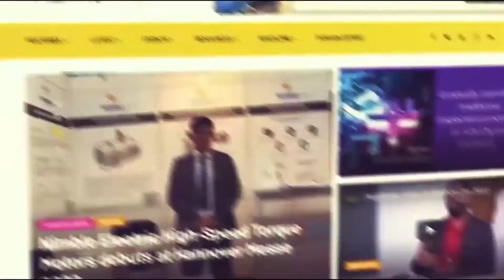Can One Circular Sawing Machine Replace 4 Bandsaw Machines?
ITL Industries Limited was established back in 1963 and manufactured India’s first Double Column Bandsaw Machines with an indigenous design. ITL offers a wide range of Horizontal & Vertical Band Saw Machines with 52 different models having capacities from 100 mm to 3000 mm featuring Manual, Semi-Automatic, Fully Automatic, NC and CNC Models.

ITL also introduced India’s first Carbide Circular Saw Metal Cutting Machine with 7 different NC models from 50mm to 200mm die bar cutting to cater for the needs of Engineering Industries.

ITL Industries Indore made its presence felt at the Rajkot Tool Machine Show 2022 and the marketing head Avinash Joshi spoke with Machine Maker team covering the show. The Sawing division was there to exhibit metal sawing machines such as Bandsaw and Circular Saws.

ITL industries are glad to have participated in the Rajkot Machine Tool Show 2022 and the company’s basic intention in participating in the exhibit was to demonstrate its products and to enhance itself with customer feedback.

SupportingPrime Minister Modi’s Make In India initiative, most of the ITL Industries products are manufactured indigenously. We at Machine Maker wish ITL for their future endeavours All the very best and hope it achieves its dreams of leaving a global footprint.